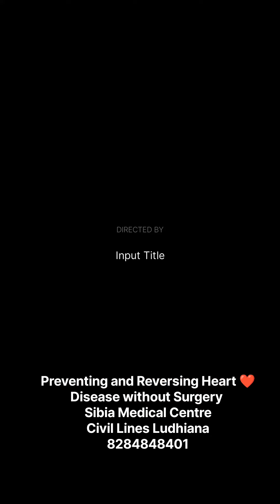Happy Safe and Healthy Diwali 🪔 Wishes